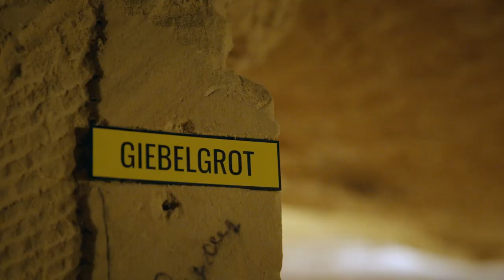72u. Ondergronds - EPISODE 2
Avonturenshow waarin 10 jongeren van 13 t/15 15 jaar niet alleen hun eigen grenzen opzoeken, maar vooral ook de diepte. In de eerste aflevering abseilen ze namelijk tot 40 meter onder de grond, in de mysterieuze mergelgrotten in Limburg. En zolang ze in het spel zitten, zullen ze niet bovenkomen...

De kandidaten worden getest op doorzettingsvermogen, inzicht en bovenal lef.

Ontwikkeld en geproduceerd door Bombilate Media BV i.o.v. ASP Adventure. Uitgezonden bij RTL 4 / Videoland in 2020.